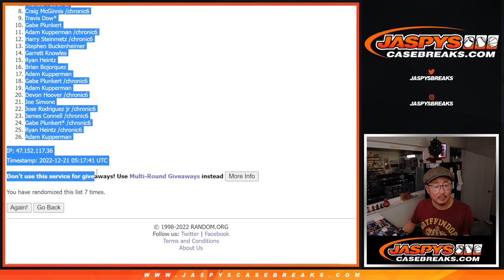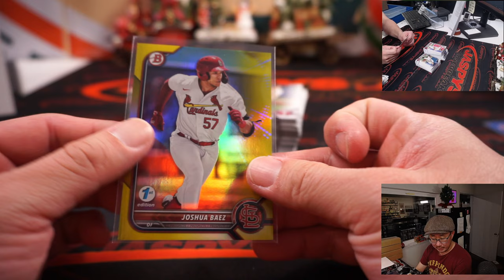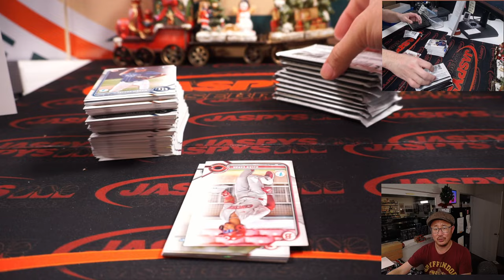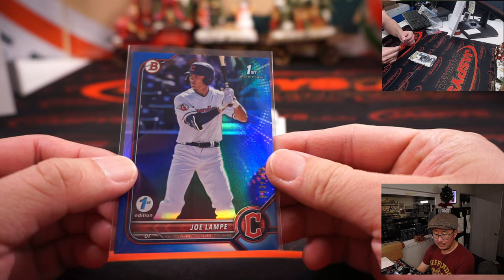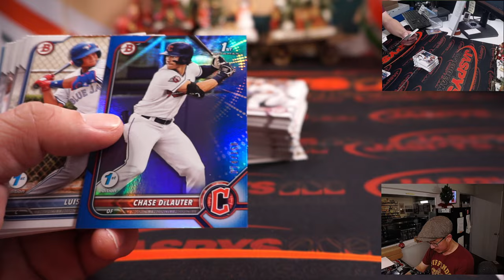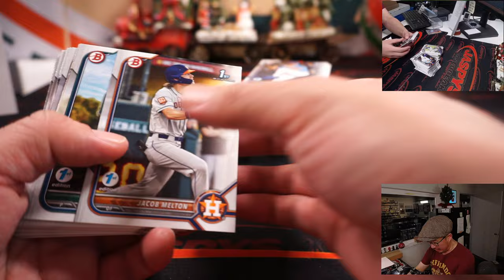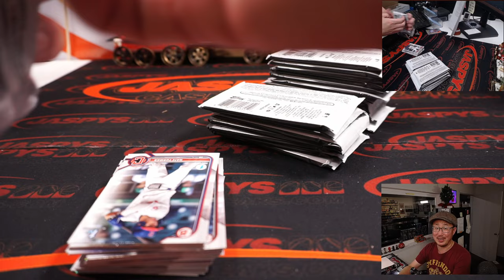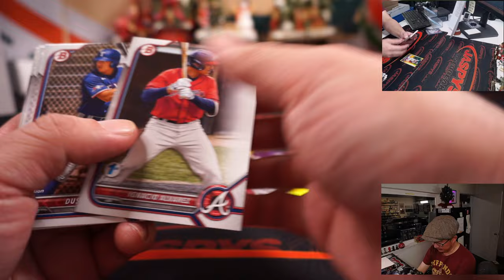M, 12.20.22 ~ 2022 BOWMAN DRAFT BASEBALL 1ST EDITION 5-BOX BREAK #1 *RT*